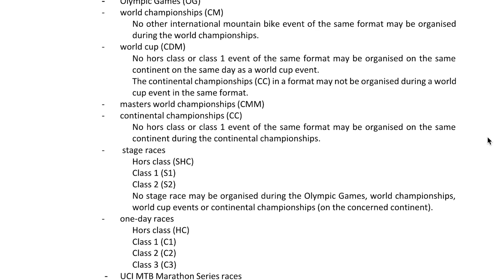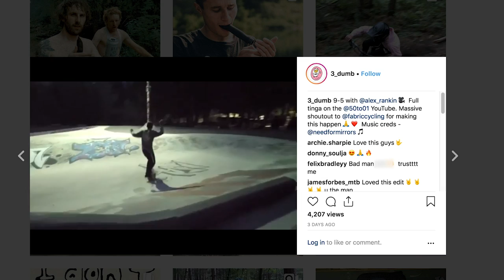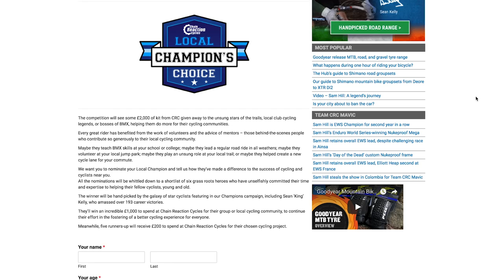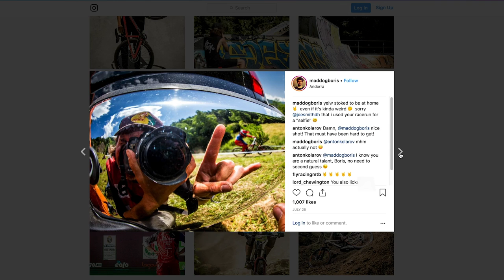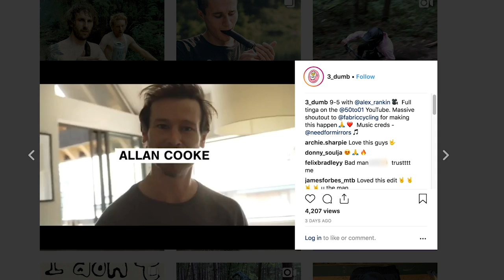Unsung Heroes Of Mountain Biking | Dirt Shed Show Ep. 187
With Martyn away Doddy is in the Shed with Blake to bring you all the latest mountain bike news and discussion. This week we take a look at some whispered pro team transfers, the all new UCI MTB race rules and formats, and give a special thank you to all of the unsung heroes of mountain biking.

Who is the big unsung hero in your life? We'd love to hear your story about how they helped you and your mountain biking, leave them in the comments below 👇

This week Doddy and Blake give out Supernices to almost every bike in the vault, and there are some pretty clever hacks and bodges, but only one can win the Chain Reaction Cycles voucher. As ever we have the caption contest and your favourite segment, fails and bails!

If you'd like to contribute captions and video info in your language, here's the link 👍

is all love . - axel ljung
move like this - jules gaia
news to me 2 - jon bjork
nothing too serious - matt large
old news 2 (sting) - andres bothen
uptown harlem 1 - martin landh